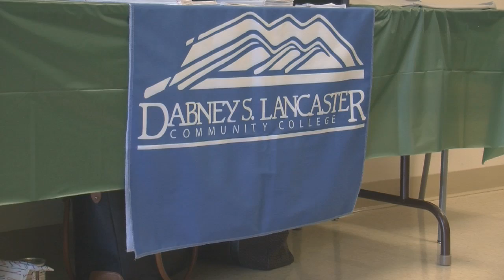Cook-off at Dabney S. Lancaster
A cooking challenge at Dabney S. Lancaster Community College brought together area high school students and highlighted the college's culinary program.